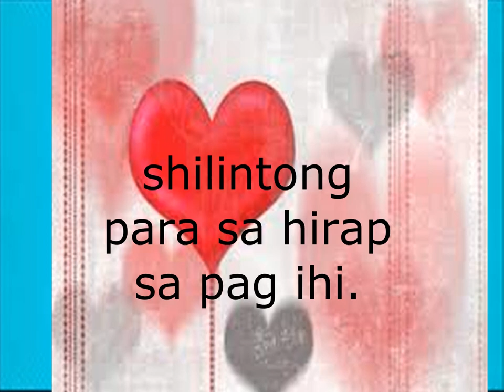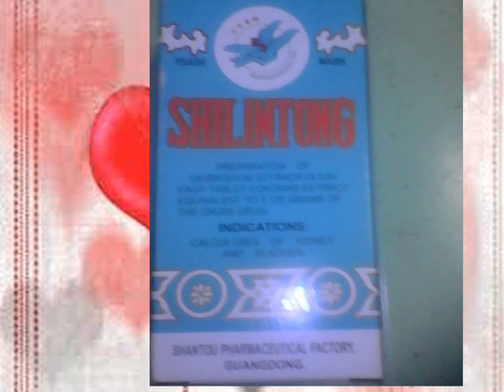shilintong para sa hirap sa pagihi with mild symptom.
para sa maginhawang pagihi yung hindi pa sobrang malala.